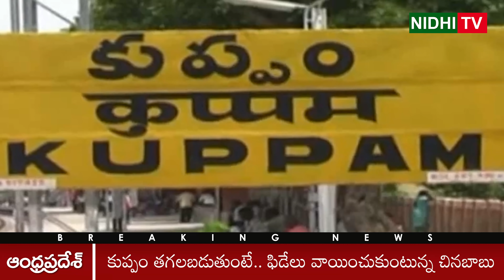Nara Lokesh Neglected Kuppam Elections | Nidhi Tv